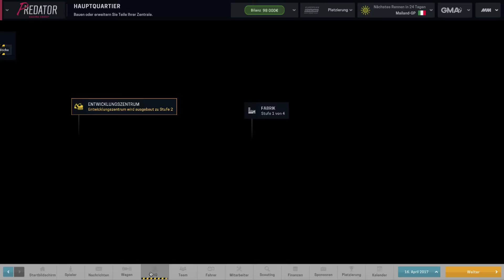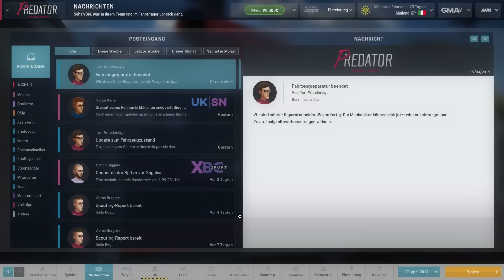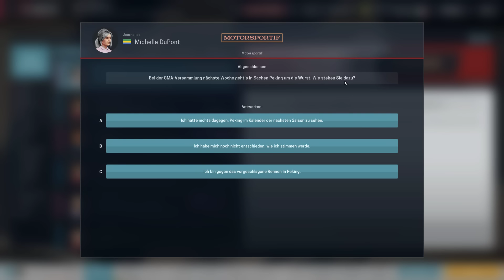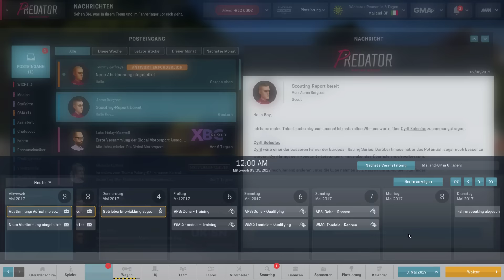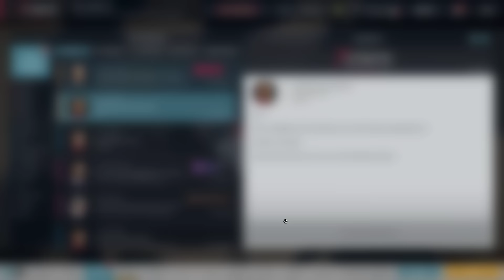MOTORSPORT MANAGER Deutsch ★ #28 Technik Check | Motorsport Manager Let's Play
MOTORSPORT MANAGER Deutsch
◆ Bewerten nicht vergessen. ツ

♜ Kurze  SPIELBESCHREIBUNG:
MOTORSPORT MANAGER

Das ultimative Management-Spiel für Motorsportfans.
Genieße die Spannung am Renntag. Reagiere in Echtzeit und fälle in Sekundenbruchteilen Entscheidungen, um dich vor deine Rivalen zu setzen.
Nutze fortgeschrittene Technik, um jeden Leistungsaspekt deines Fahrzeugs deiner Fahrweise anzupassen.
Stelle ein Top-Rennteam aus Fahrern, Managern, Mechanikern und Ingenieuren zusammen.
Erlebe eine lebendige, atmende Welt des Motorsports, in deren Mittelpunkt du stehst.

Hast du das Zeug dazu, zum Manager eines Motorsportteams der Spitzenklasse zu werden?

Jedes noch so kleine Detail muss bedacht werden, um dir den Weg zum Meisterschaftstitel zu ebnen. Vor dem Rennen ausgefeilte Pläne werden mit sekundenschnellen Entscheidungen an der Rennstrecke kombiniert; jeder Aspekt von Entwicklung und Gestaltung des Rennwagens zur Strategie am Renntag wird beeinflussen, ob deine Reise zu Sieg oder Niederlage führt.

Greife ein, gewinne und werde Manager deines eigenen Motorsportteams!